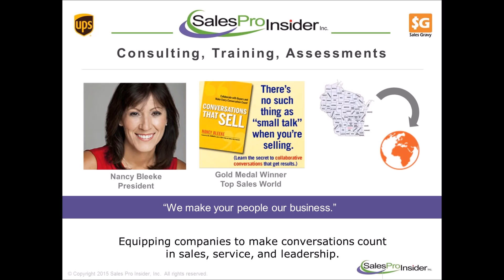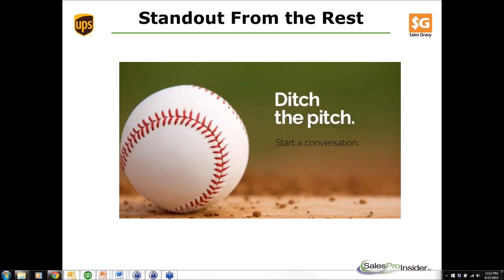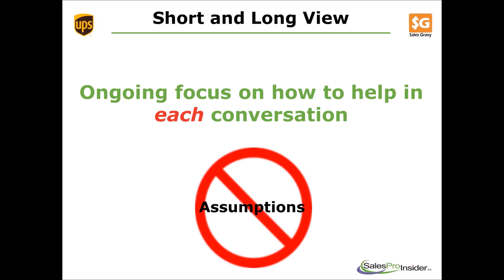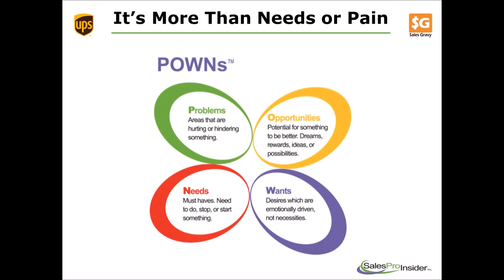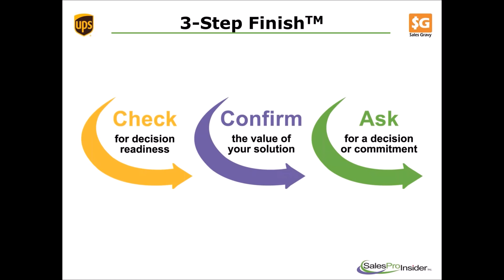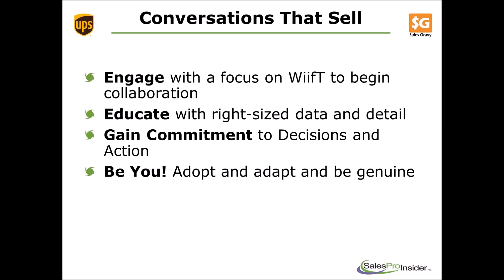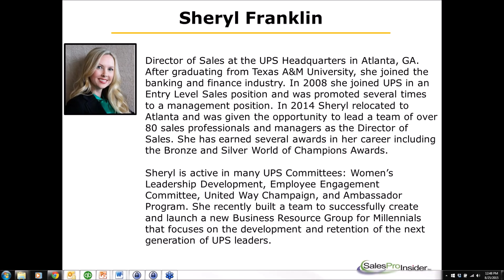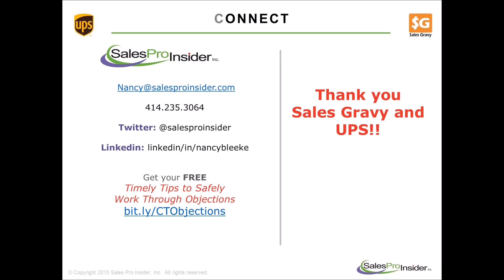Conversations that Close Sales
Sales Gravy Webinar Featuring Nancy Bleeke, author of Conversations that Sell: Selling in Today’s Transparent World sets the stage for the best practices, skills, tools, and drivers of sales success. In this webinar with Nancy Bleeke on Tuesday, August 25th at 1:00pm, you will discover Winning Sales = Conversations and Collaboration.

Today's buyers want more from sellers than a consultation. They demand meaningful, collaborative conversations that result in a Win3 ... where they, the seller, and the organization, achieve a winning outcome. You will learn how to sell collaboratively; how to differentiate yourself from the competition; why conversations count in this e-world; why YOU matter; and much, much more.